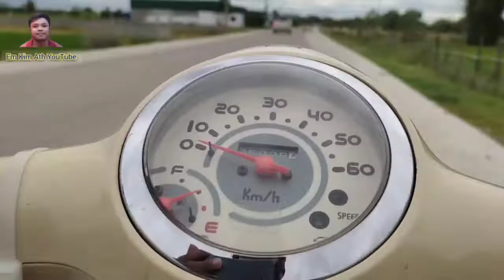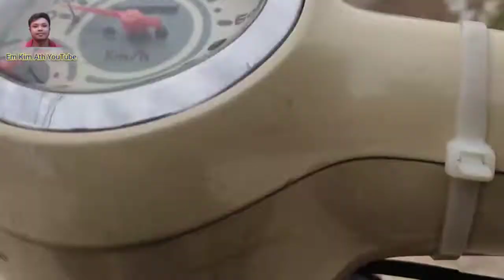ជួបសុន ខ 2 ក្បាលនៅដីឡូតិ៍ | Meet 2 Dogs at my land